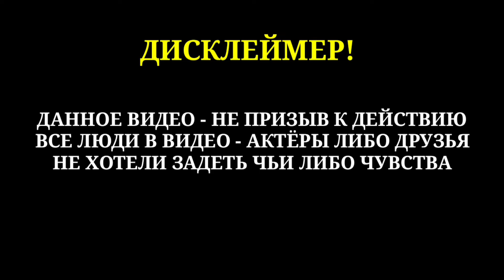МАФАНЯ/MAFANYA ЛУЧШИЕ МОМЕНТЫ СО СТРИМА (04.05.2021) ЧАТ РУЛЕТКА!